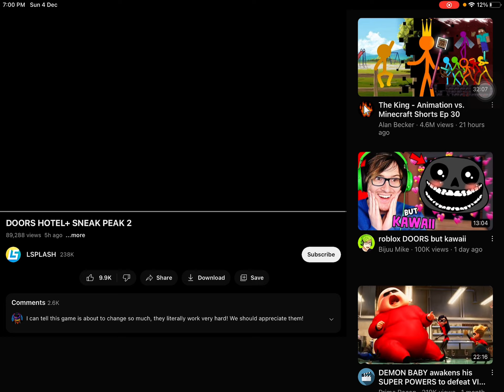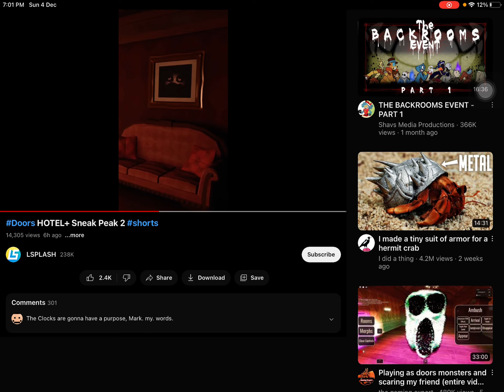Reacting to @LSPLASH Once￼ again